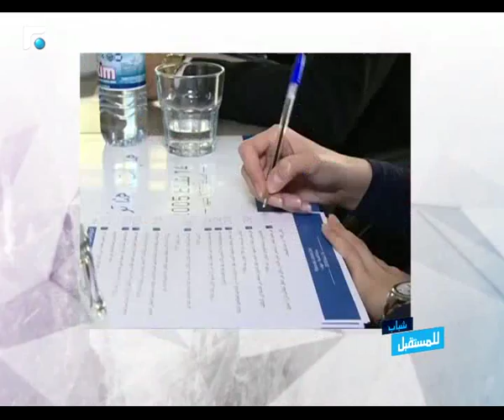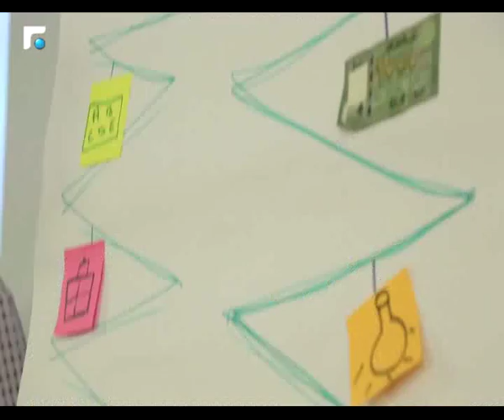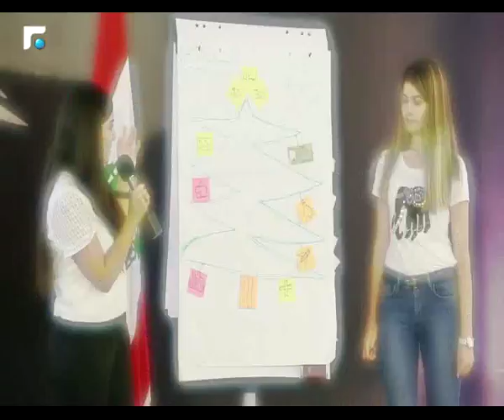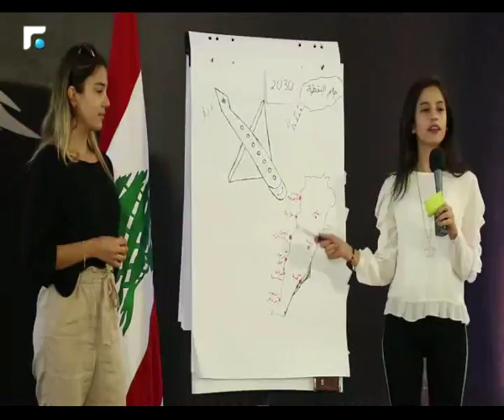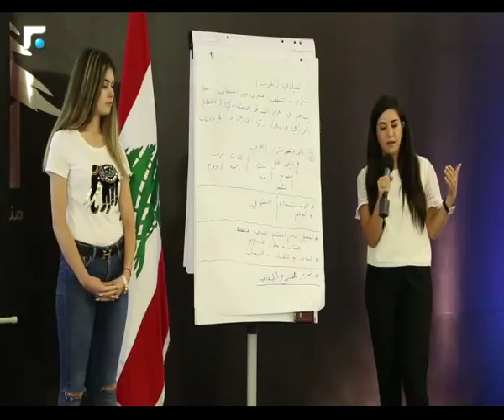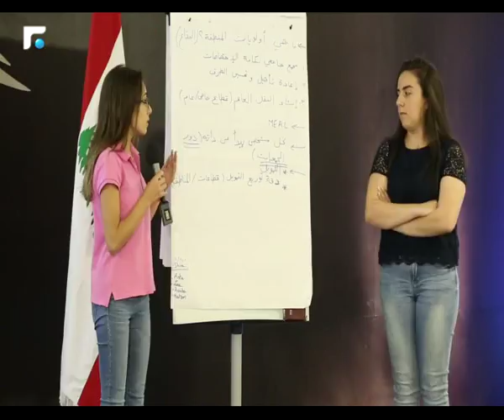شباب للمستقبل - الحلقة الثالثة - 26/08/2018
شباب للمستقبل - الحلقة  الثالثة